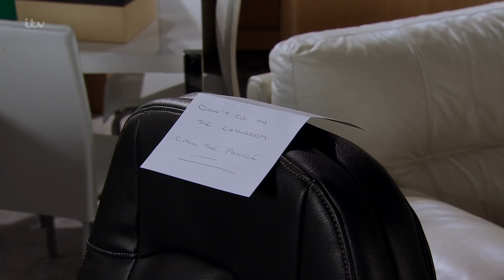Kate & The Connors 09 05 18 Part 1